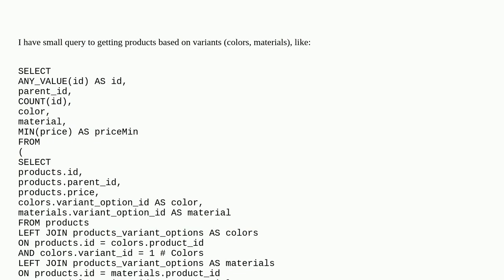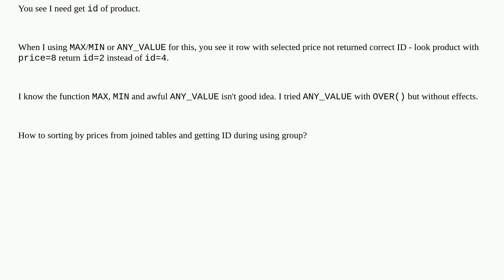Getting ID when sorting by joined table using group also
A special thanks goes out to the community

  sorting eav greatest-n-per-group mysql